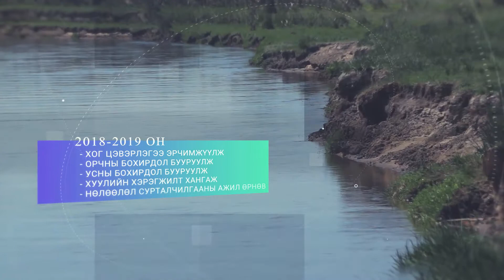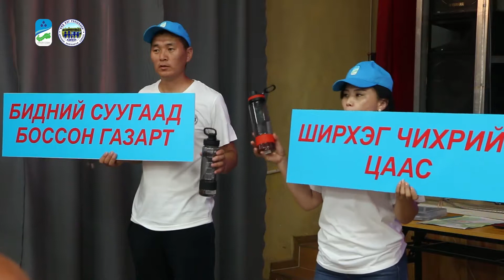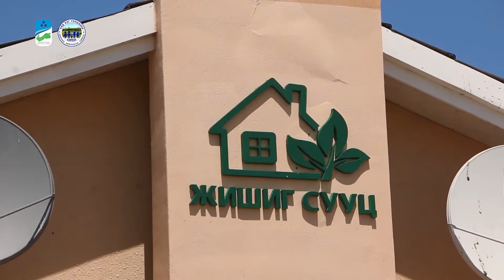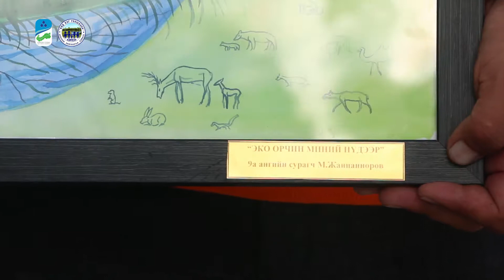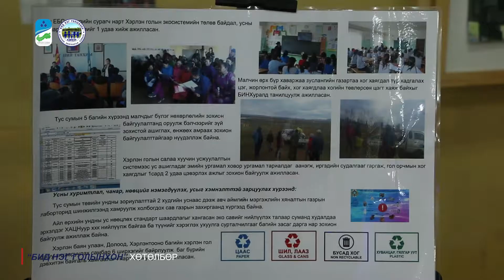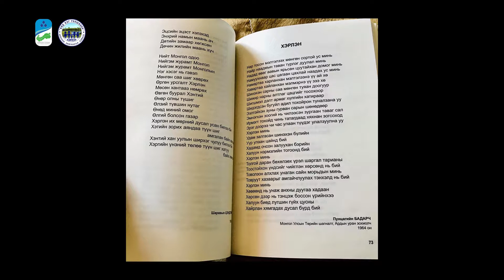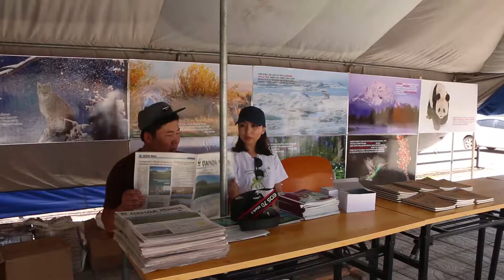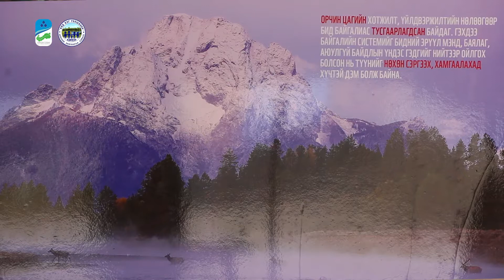Бид нэг голынхон